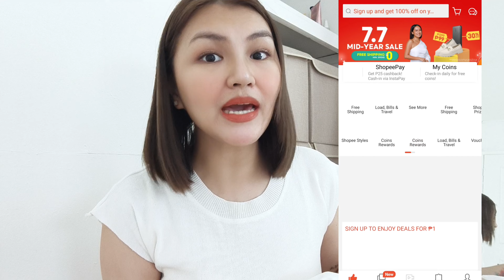TRY-ON HAUL: MURA AT QUALITY DRESSES & TOPS FROM SHOPEE!